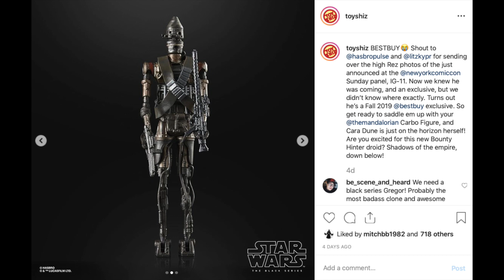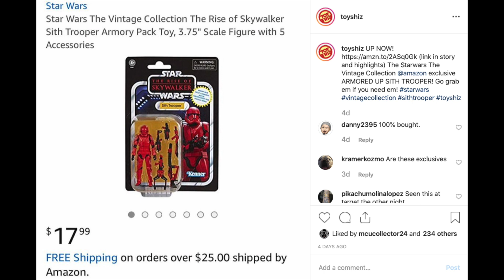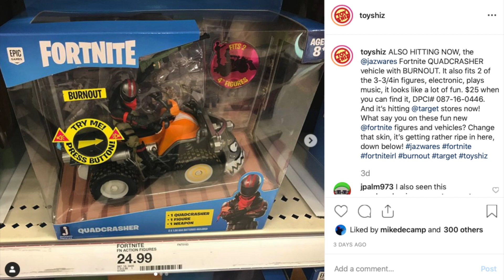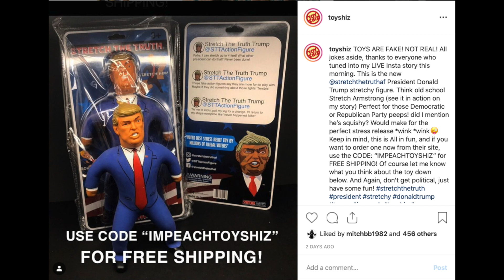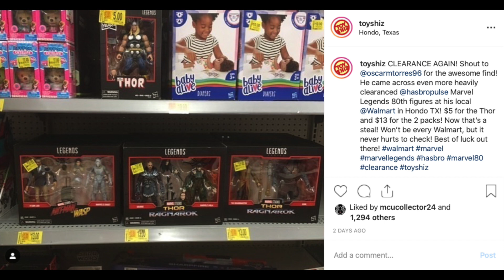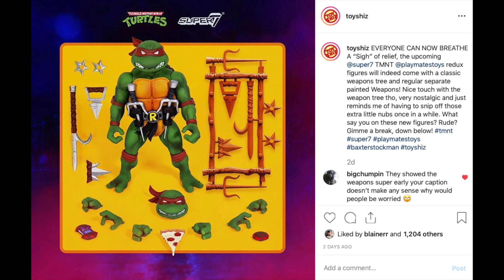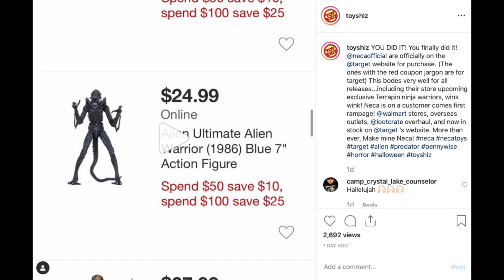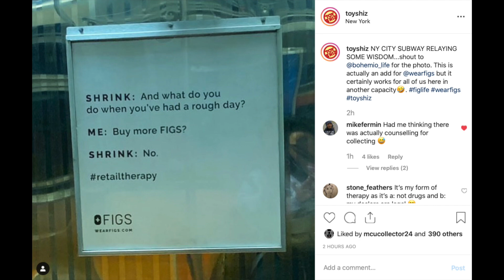WHAT A WEEK! All the best Toy and Pop Culture NEWS for the Week of Oct 11th.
Everything you need to know about all the latest and greatest Toy and Pop Culture news for the week of Oct 11th, 2019.

Links to Purchase:
Starwars The Vintage Collection:

Walmart Exclusive Starwars Vintage Collection Yavin Luke:

Amazon Exclusive Armored Sith Trooper Starwars Vintage Collection:

Starwars The Black Series:

Wedge Antilles 6in

Jet Trooper 6in

Chewie and C-3po Empire 2 Pack

Jazwares 6in FORTNITE

Donald Trump Stretch the Truth Doll

Jurassic Park Amber Collection Ian Malcolm:

Mattel DC Multiverse Red Robin:

Mattel Dc Multiverse Dick Grayson Batman:

Youtube Video Links
Retro Shiz: Spider-Man TAS THE SPOT

Missed an older Marvel Legends figure? Need that special one to finally complete your collection?
Sign up and it will give you $10 off your first purchase of $20 or more!

ToyShiz is scientifically proven to be 92% more up to date with toy news than most sites.